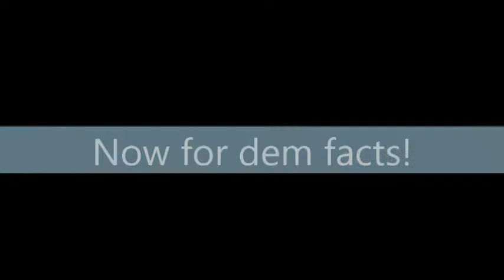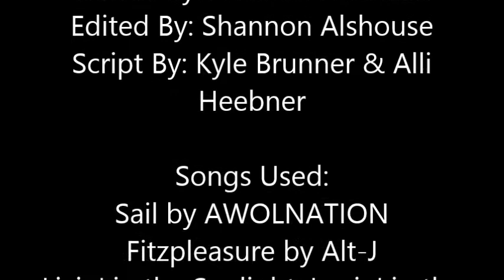Percocet Project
a video my friends and I put together for a health project (no real drugs or alcohol & the number is real if you or  friend have a problem)